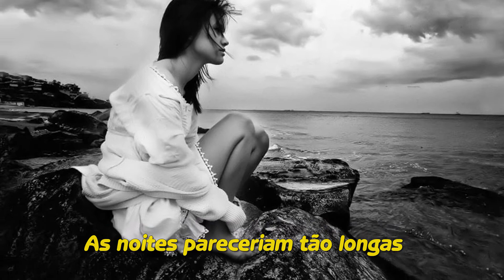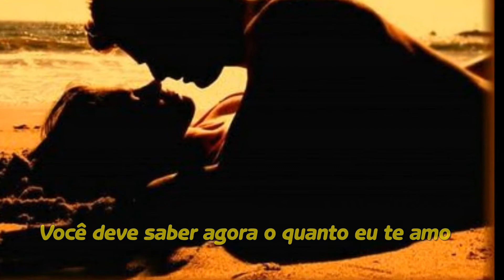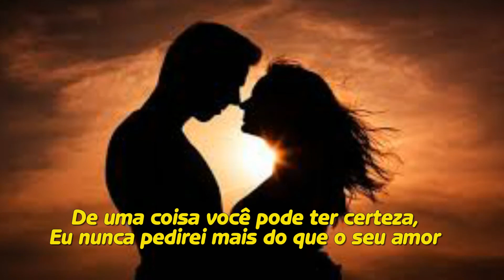GLENN MEDEIROS - Nothing's Gonna Change My Love For You (TADUÇÃO)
Conteúdo protegido por: The Orchard Music
UnidiscMusic
Em nome de: Unidisc Music Inc.